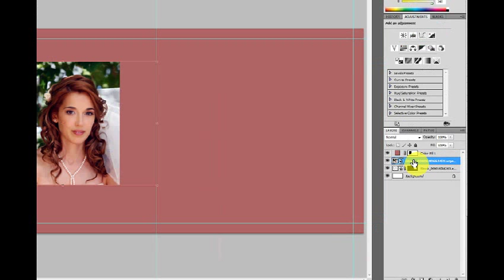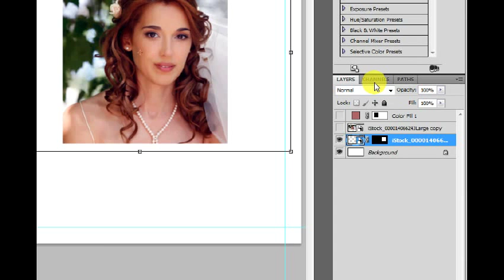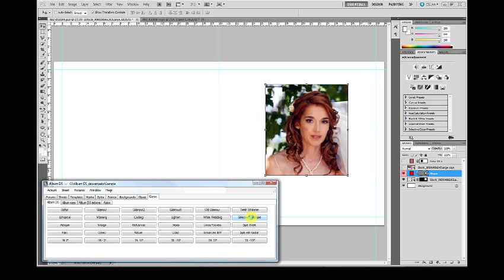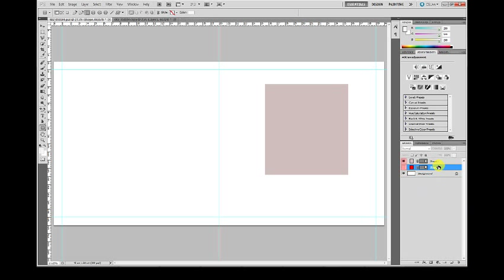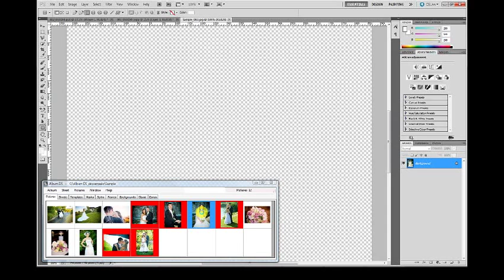Album DS - Converting templates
Explains how to convert templates made for album design in Photoshop to templates for Album DS being able to take advantage of all the automatic features included with this software
English